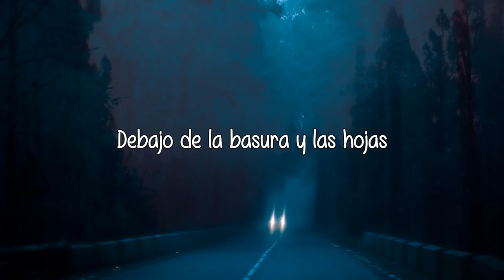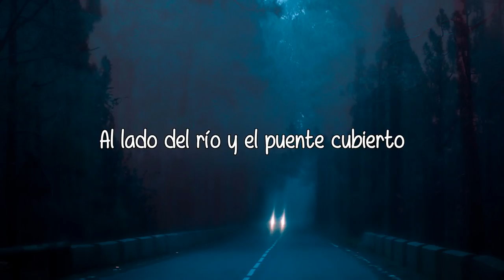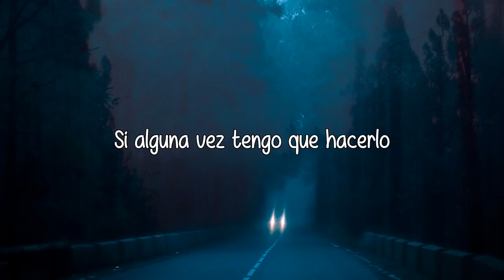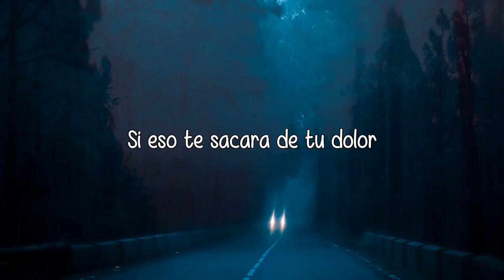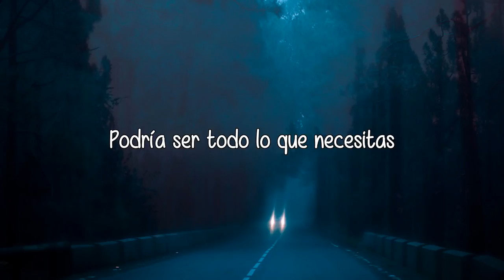La Dispute - Fulton Street I. (Subtítulos Español)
Plastic flowers by the street

Band: La Dispute    Album: Panorama

Lyrics: Found a body at the rest stop
Buried in the woods beneath
The garbage and leaves
Workers clearing overgrowth
Saw hidden in the brush
Just beyond the line of the trees
A jawbone and teeth
Winter into spring on Fulton Street

And cities grow weeds, and cities grow
And cities keep secrets in the trees
In the shadow of the pyramid
The cities grow weeds, the cities grow
By the river and the covered bridge
The cities grow weeds, I know

All the memories your dreams retrieve
Pick a dress out for the funeral
Hold the vigil in the field, release
Lanterns at night and I saw
On the shoulder of the interstate
When I followed your eyes, when I followed your eyes
All the crosses for the accidents
All the photos in the flowers by the street

Will I ever put flowers by the street?
Never needed to live and suffer through the pain
All the tyrannies of grief, if I ever do
Will I even have the strength to do anything?
Could I go and leave flowers by the street?

And I saw signs on the shoulder of the interstate
When I followed your eyes
And I saw lights fading every monument
And the passage of time
If I could just try, could I banish all the pain in you?
Give you everything you need
If I hid rose quartz underneath the mattress, would it help your nights
When you're struggling to sleep, when you're struggling to sleep
Will I ever be half what I can be?
Can I ever be half what I can be?
If you needed me to be anything
Could I even be half of what you need?
Will I ever be me? Will I ever be me?
If I can take hands to shake you, would you want me to?
If it shook you out of grief, if I gave chase
Summers when you tunneled into nothingness
Would it bring you some release?
If I saw signs on the shoulder of the interstate
When I followed where your eyes went
If I saw nights spent after midnight in a eulogy
Which you never got to give
And I saw fenders bent hard on an oak tree
Also sirens at the scene
I saw cigarettes falling in the tangle of machinery
Between the console and the seat
And I saw hands reach, car lurched across the center line
I saw it all in my dreams
And I saw leaves hiding bodies in the treeline off the interstate
But I've never put flowers by the street

I've never put flowers by the street
If you need from me, to be anything
I could be everything you need
Every monument, every memory
And I've never put flowers by the street